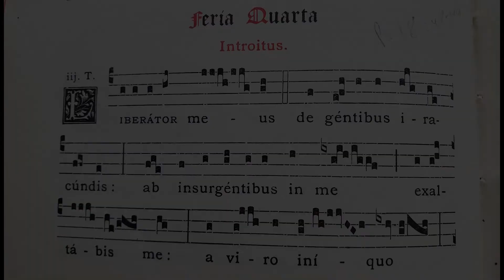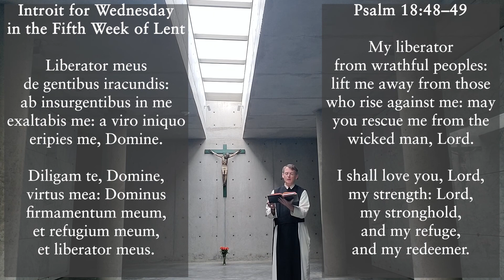Introit for Wednesday in the fifth week of Lent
a timely prayer for refuge from anger and deceit
the reverb from the marble and concrete of the abbey crypt is itself worth hearing

melody from the Graduale Cisterciense
at the Cistercian Abbey of our Lady of Dallas